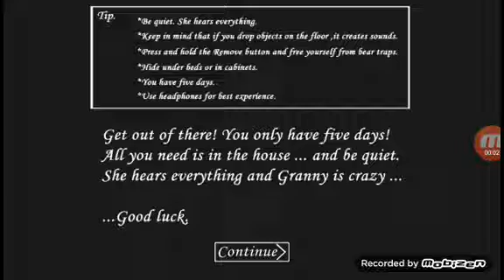Let's play-Granny(easy mode)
I'm not sure why the video cut off at the end but I'll try and get a full easy mode play though up if it can hope you enjoy and tell me if you want to see more Granny